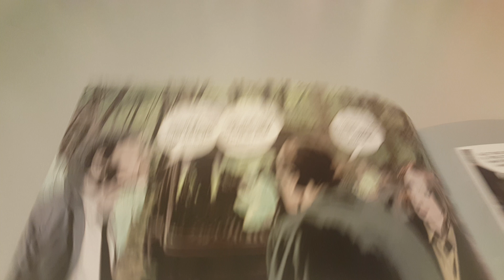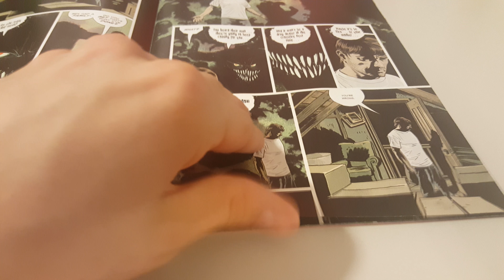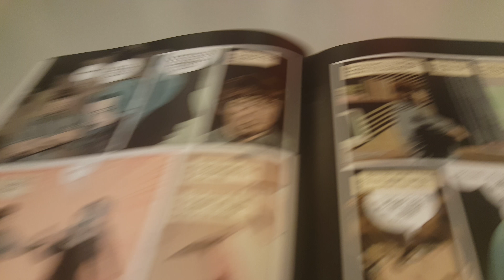Kill Or Be Killed Vol 1 Issue 10 Overview